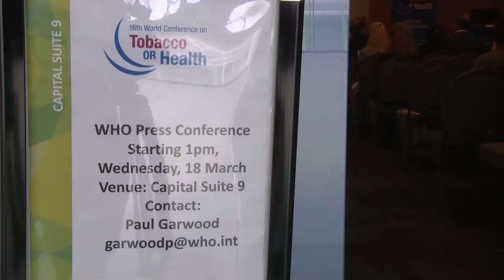The WHO and Tobacco Control: Dr. Margaret Chan, Director General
We hear from the Director General of the World Health Organization at WCTOH 2015 about where the organisation stands on Tobacco Control, and what lies ahead in improving health worldwide.